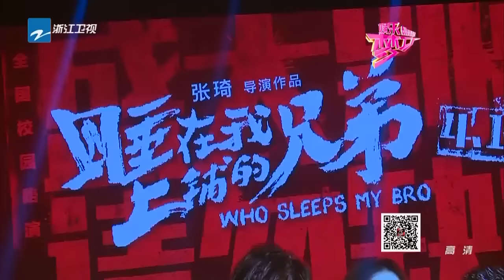娱乐梦工厂 Dream Works 20160329期 古镇逃亡各出奇招 四位“跑男”齐当股东【浙江卫视官方超清1080P】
本期看点：娱乐梦工厂 Dream Works 20160329期 古镇逃亡各出奇招 四位“跑男”齐当股东【浙江卫视官方超清1080P】